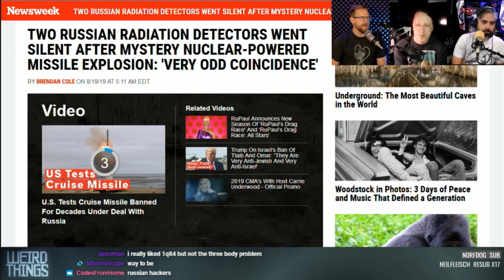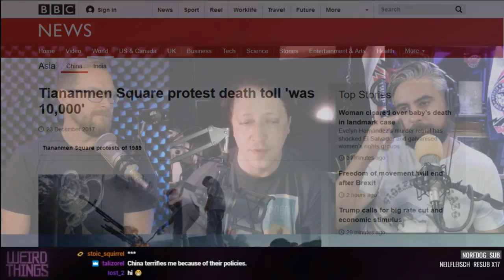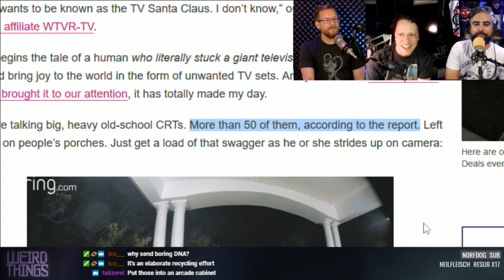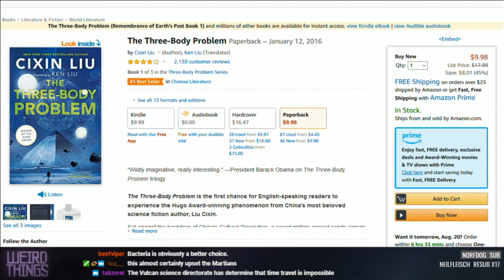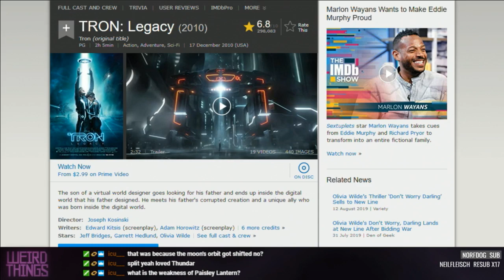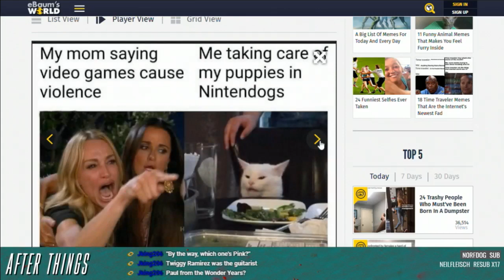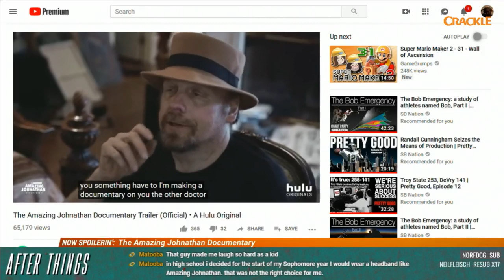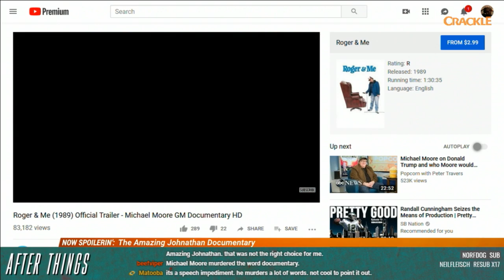Weird Things Ep. 371